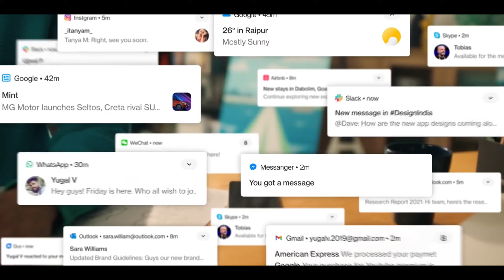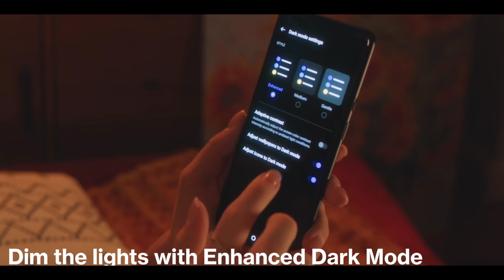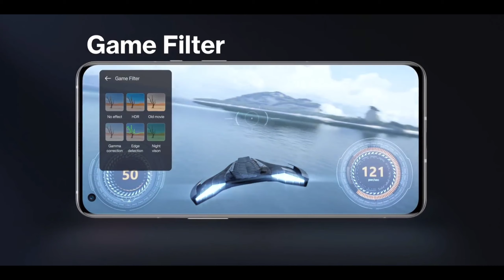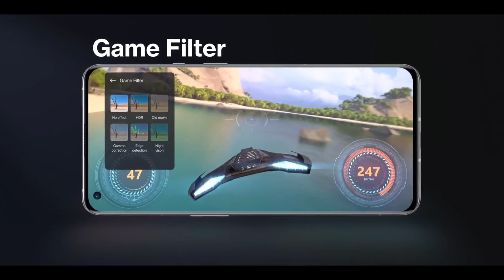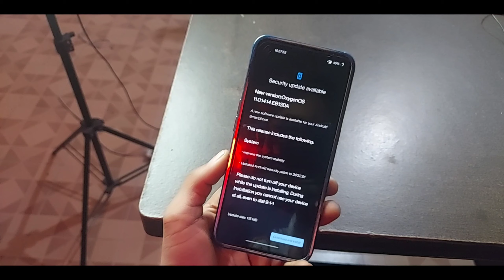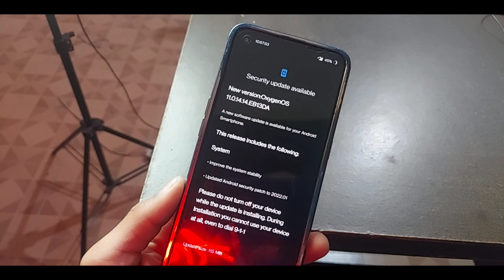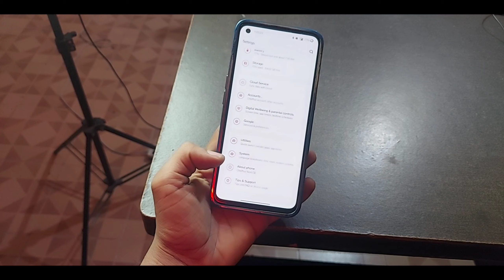OxygenOs 12 + Android 12 Update For Oneplus Nord, Oneplus Nord 2, Nord CE|Oneplus Nord CE New Update